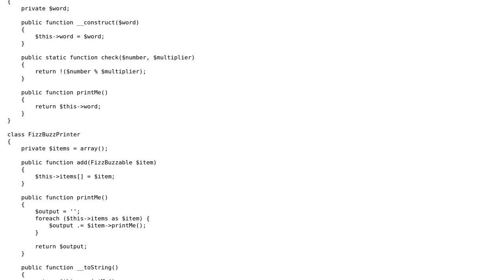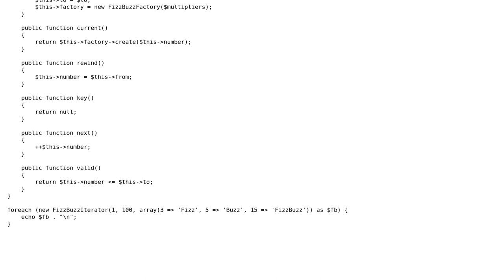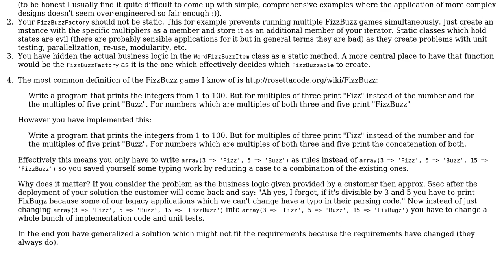Code Review: OOP-style FizzBuzz program in PHP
With thanks & praise to God, and with thanks to the many people who have made this project possible! You are responsible for your own actions.